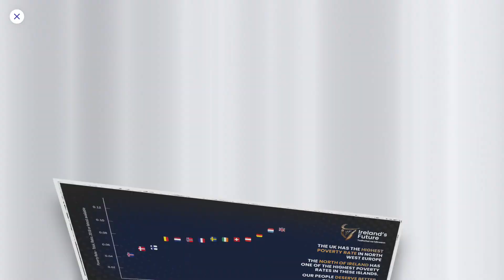3Arena - Together we can